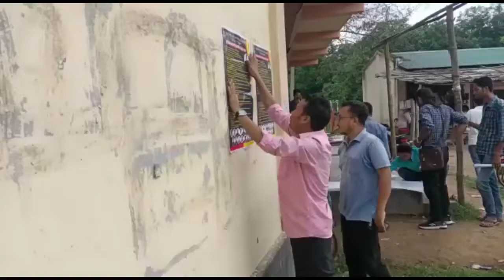Bisi Kaisao Tamo Samung Tangkha ADC Haphang || Tangbwtang no twi Poster Thephakha Aasharam bari YTF